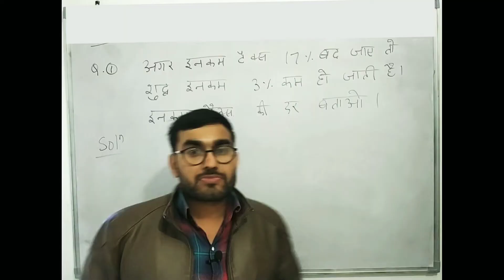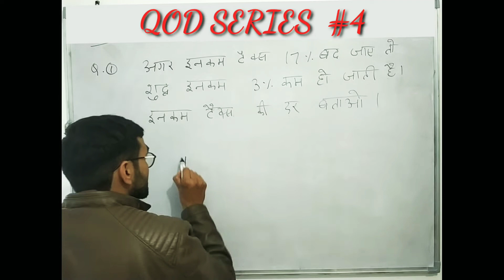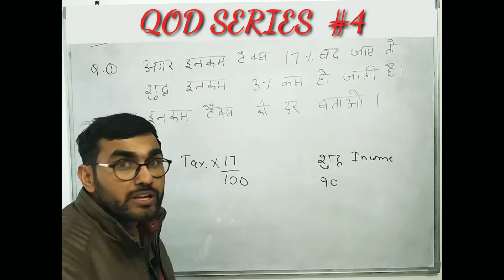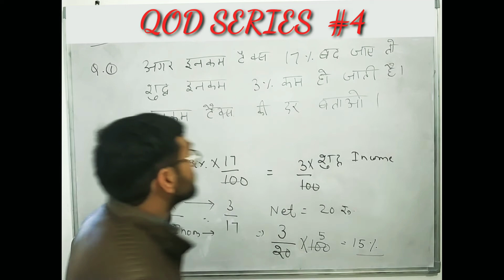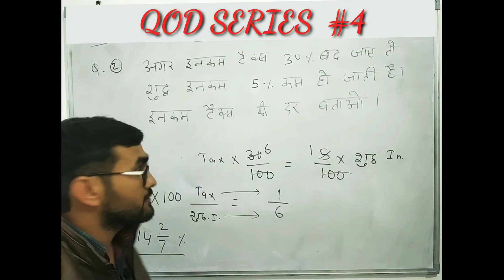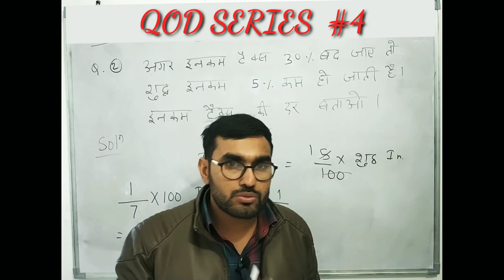Questions of the Day Series (QOD SERIES 3 ) टैक्स /इनकम टैक्स की दर ज्ञात करना _By Subhash Dukiya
Hello friends
I'm Subhash Dukiya
मैं आपके लिए लेकर आया हूँ .एक पहल जिसमें Basic Maths का पूरा कोर्स करवाने जा रहा हूँ ,ये सब वीडियो राजस्थान की वर्तमान भर्तियों को मद्देनजर रखते हुए बनाये गए है ..जिसमे RAJASTHAN_POLICE , PATWAR , REET , तथा SSC की भर्तियां जैसे CGL , CHSL ,MTS , etc..
अतः आप सभी वीडियो को अंत तक देखे , अपनी प्रतिक्रिया Comment के माध्यम से जरूर दे , अच्छा लगे तो Like करें , अपने दोस्तों के साथ Share करें , और Channel को सब्सक्राइब करना ना भूलें 😊 👍